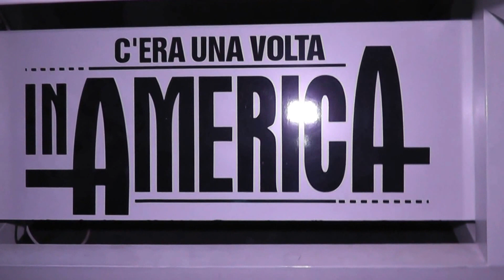C'ERA UNA VOLTA IN AMERICA" ALMALIBRE " Video : Walter Scalera Photographer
In collaborazione con C'era Una Volta In America e Alma Libre Caraibic Event - 16 Ottobre 2015 -